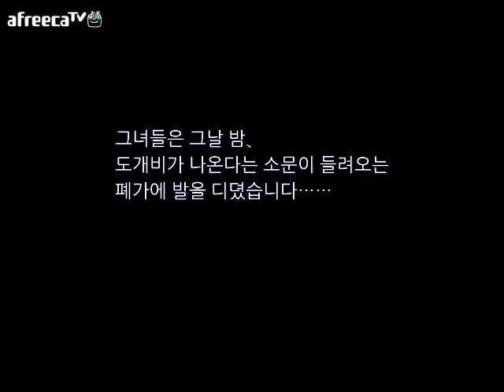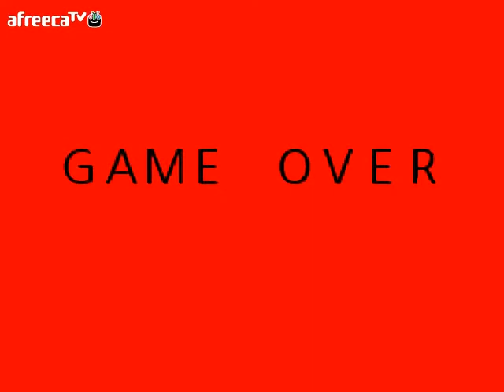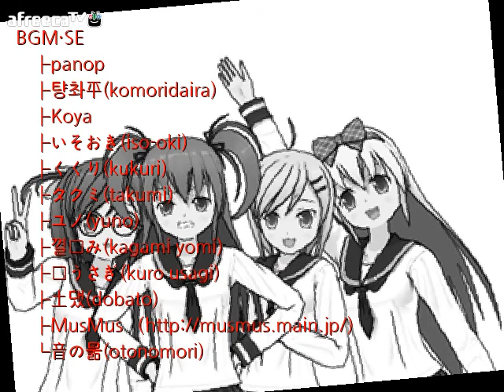[달콤] 이상한 친구들이 사는 집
140321 / 달콤의 이상한 친구들이 사는 집 영상!

원작자 : Nyamelon
한글화 : 산소jam의배틀